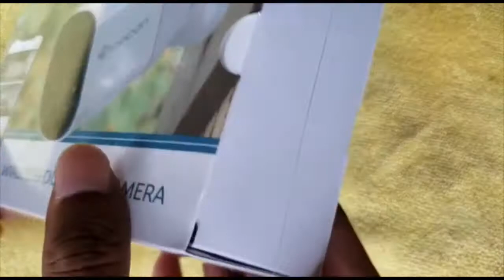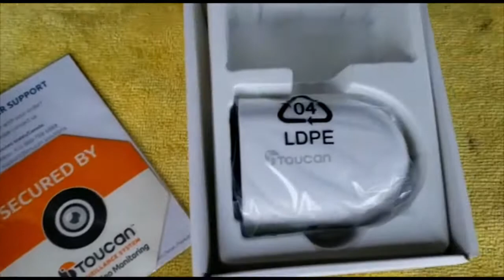Toucan Outdoor Camera Review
Toucan Outdoor Camera Review, Goes low battery depends on Wifi signal strength